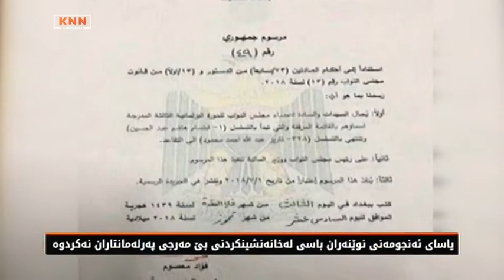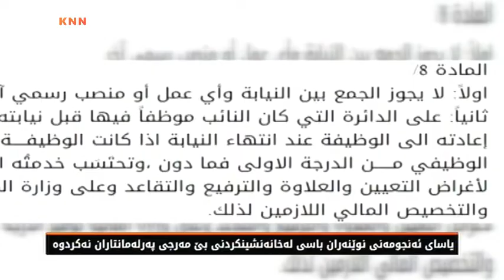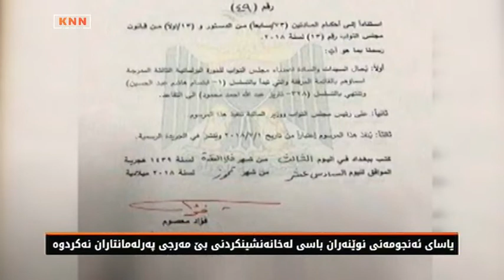سەرۆك كۆماری عێراق لە خانەنشینكردنی پەرلەمانتاراندا كەوتوەتە هەڵەی یاساییەوە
لەخانەنشینكردنی پەرلەمانتارندا سەرۆك كۆمار پشتی بەیاسای ئەنجومەنی نوێنەران نەبەستوە
یاسای ئەنجومەنی نوێنەران باسی لەخانەنشینكردنی بێ‌ مەرجی پەرلەمانتاران نەكردوە

مەرسومەكەی سەرۆك كۆماری عێراق بۆ خانەنشینكردنی ئەندامانی خولی سێیەمی ئەنجومەنی نوێنەران كاردانەوەی لێدەكەوێـەوە، بەپێی بەدواداچونێكی KNN  سەرۆك كۆماری عێراق پێچەوانەی یاسای ئەنجومەنی نوێنەران مامەڵەی كردوە، لە كاتێكدا بۆ دەركردنی مەرسومەكە پشتی بەو یاسایە بەستوە.

مەرسومەكەی سەرۆك كۆماری عێراق بۆ خانەنشینكردنی ئەندامانی خولی سێیەمی  ئەندامانی ئەنجومەنی نوێنەران لەشەقامی عێراقیدا كاردانەوە و مشتومڕی لێكەوتوەتەوە ولەدواین هەڵوێستیشدا حەیدەر عەبادی سەرۆك وەزیران راگەیاند یاساكە رەتدەكاتەوە و تانەی لێدەدات، بە بیانووی ئەوەی بەبێ‌ رەزامەندی حكومەت پەسەند كراوە، لەكاتێكدا یاساكە لێكەوتەی دارایی هەیە و پێویستی بەرەزامەندی حكومەت هەیە، پێشتریش  پسپۆرانی یاسایی ئاماژەیان بۆ ئەوەكردبوو  لە دەركردنی  ئەو مەرسومەدا پێچەوانەی دەستور و یاسا كارپێكراوەكان مامەڵە كراوە.

 بەتێڕوانین لەو مادە یاسایی و دەستوریانەی كەسەرۆك كۆماری عێراق لە مەرسومەكەدا پشتی پێ بەستوە سەرۆك كۆمار كەوتوەتە هەڵەی یاساییەوە، چونكە هیچ كام لەو مادانە باسیان لەخانەنشینكردنی بێ‌ مەرجی سەرۆكی ئەنجومەنی نوێنەران و جێگرەكانی و ئەندامانی ئەنجومەنی نوێنەران نەكردوە.

ئەو مادە یاساییانەی كە سەرۆك كۆمار لە مەرسومەكەیدا پشتی پێ‌ بەستوە بریتین لە برگەی یەكەمی مادەی 13ی لە یاسای ئەنجومەنی نوێنەران و پێكهاتەكانی كە لە 5ی ئازاری ئەمساڵدا پەسەندكراوەو لە ماڵپەری فەرمی ئەنجومەنی نوێنەرانی عێراقدا بڵاوكراوەتەوە و  دەقی مادەكە دەڵێت.

بەلەبەرچاوگرتنی مادەی 8  لەو یاسایە بەمەرسومێكی كۆماری سەرۆكی ئەنجومەنی نوێنەران و جێگرەكانی و سەرجەم  ئەندامانی پەرلەمان خانەنشین دەكرێن بەپێی رێوشوێنەكانی یاسای ژمارە 9ی ساڵی 2014ی خانەنشینی یان یاسا جێگرەوەكانی.

بەڵام سەرۆك كۆمار باسی لەیاسای خانەنشینی یەكگرتوو نەكردوە لەكاتێكدا بەپێی ئەو یاسایە ناكرێت پەرلەمانتار دوای 4 ساڵی لە كاری پەرلەمانی بەبێ‌ هیچ مەرجێك خانەنشین بكرێت.

هاوكات مادەی 8 ی یاسای ئەنجومەنی نوێنەران و پێكهاتەكانی كە لەمادەی 13دا پشتی پێبەستراوە بۆ خانەنشینكردنی پەرلەمانتار باس لەوەدەكات ناكرێـت پەرلەمانتار هاوكات لەگەل كاری پەرلەمانیدا  كارێكی دیكە پۆستی رەسمی بێت، برگەی دووەمیشی باس لەوەدەكات كەپەرلەمانتار دوای كۆتایی هاتنی كاری پەرلەمانی لەسەر خواستی خۆی دەتوانێـت بگەرێتەو ەسەركارەكەی پێشووتری لەوحاڵەتەشدا  خزمەتی پەرلەمانتاری بۆ پلە بەرزكردنەوە و سەرە موچە  خانەنشین بوون بۆ ئەژمار دەكرێت.

بەبروای بەشێك لە ئەندامانی خولی سێیەمی ئەنجومەنی نوێنەران كە KNN گفتوگۆی لەبارەی مەرسومەكەی سەرۆك كۆمارەوە لەبارەوە كردوون، ئەو مەرسومە ناڕونی تێدایە، چونكە لە پرسی خانەنشینكردنی ئەندامانی پەرلەماندا نەچوەتە ووردەكاری چۆنیەتی خانەنشینكردنیان.

سەرۆك كۆماری عێراق لە چوار ساڵی رابردوودا لە زۆربەی پرسە گرنگەكاندا بێ‌ دەنگی هەڵبژاردوە، لەكاتی شكاندنی بێ‌ دەنگیشدا یان لایەنداری كردوە یاخود كەوتوەتە هەڵەی یاساییەوە، خانەنشینكردنی سەرۆك و جێگر و تەواوی ئەندامانی خولی سێیەمی ئەنجومەنی نوێنەرانیش نمونەی زیندووی ئەو هەڵە یاسایانەن.